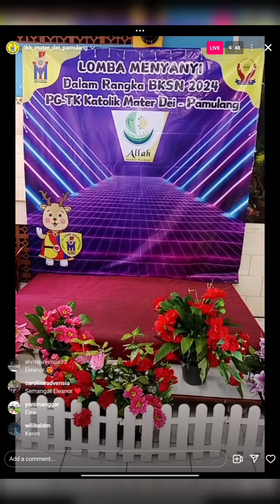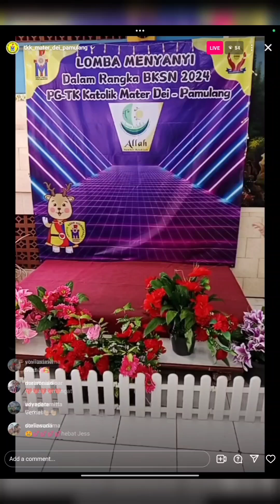Lomba Menyanyi dalam rangka BKSN 2024 (PG-TK Katolik Mater Dei)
Jou no.20 (TKB) 25 sept 2024
Jess no.01 (PG) 26 sept 2024
Jio no.17 (PG) 26 sept 2024

Kenangan ikut Lomba JJJ